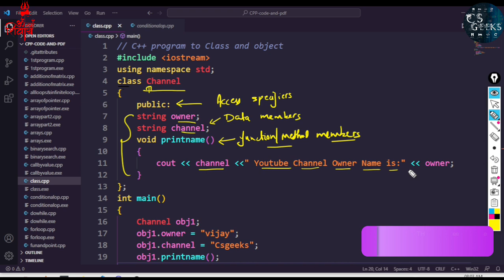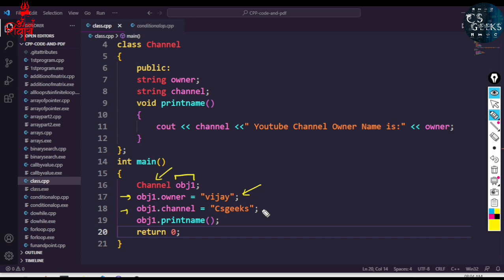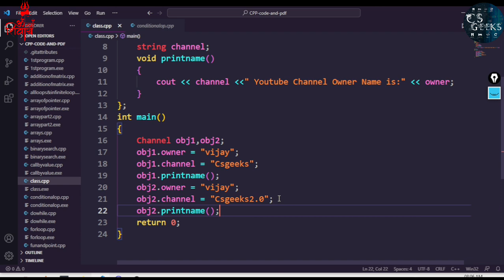C++ Class#36:--Creating Class & Object || Access Data Member and Member Functions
This course designed to teach you cutting edge modern C++ from the absolute beginning all the way to very advanced topics.

Time Stamps:---
intro:--00:00:00
Creating Class :--00:00:31
Creating Object:--00:02:01
Code for Creating Class Example:--00:07:00